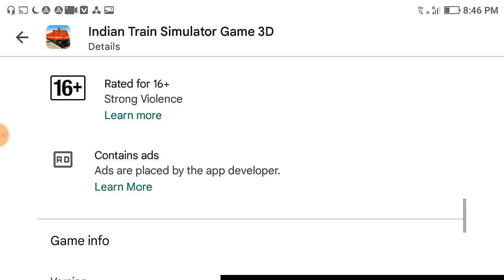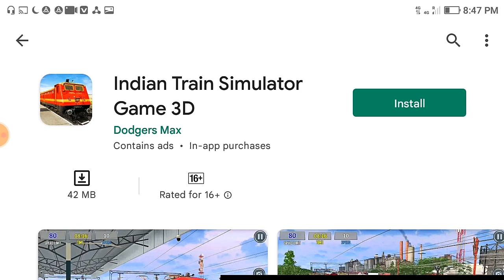New Indian Train Simulator Release In Play Store | New Train Game Download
welcome to indian railway junction of indian train simulator game.

Indian train simulator games are the most challenging Indian Train games around the world. Download this amazing Indian Train Simulator Game 3D to explore the world of indian express train games and Indian Rail Road online for free. This free Metro Train Simulator train ka game is famous due to its unique gameplay of City Bullet Train Subway Simulator train races. Many famous real trains are added in this Indian Railway Train game like Jan Shatabdi, Rajdhani, Garib Rath, Duronto, Utkrisht, Parcelvan, Mahamana, Humsafar. These train names are much popular in express train india and Electric Train games 2018. Make sure you will drive this Electric Train and beijing train properly in the train simulation new Indian trains game. This Indian Metro Train Simulator gives you a realistic Indian train driving experience you can be the indian train driver by playing these Indian Railway Simulator games and city train driving simulator games. Your duty in the Rajdhani train simulator is to pick up the passengers of the Garib Rath train simulator and drop them off station to station in the drive city train driver simulator freight train games and flying train games.
Be a loco pilot of Modern Indian Train and Indian locomotive driver in Indian’s best train simulator Rail Tracks(Roads) game. Drive Shatabdi train simulator of the best Indian train simulator game through major cities of Indian railways. Race your inidan blue train to delhi and Rajdhani Express train to kerala in the Indian Train Business railroad simulation game. Enjoy the real train driving adventure of Duronto Express, Shatabdi Express, and Garib Rath Express of Indian Railway Business in the Best Railway Track Systems. locomotive trainyard and electrified rail roads are designed to drive Indian Rail Gadi in this train chalane wala game and train jaane wali game. smart Indian Train driver does not rely on only train engines it includes Bullet Train Driving techniques as well. So drive local metro engines Real rail gadi smartly. A small mistake can lead you to failure in train driver training simulator and driving real trains simulator games. Use all camera views of the Railway Train Simulator to see the Train Ramp clearly in the train hijack game and train hard game. You have multiple india train details on your dashboard of dense city subway stations. choose the City Train Simulator track wisely as it depends on your train dispatchers and train india services of Railway Empire. Announce Train Stations to Train Traveller through railway foreman of mobile train simulator Indian railroads in this Indonesian Train Sim game. Be on time in this train game new train wala game. Track Changing is important where trains coexist at the same time on Ind Rail Road of this rail g new game.

City Train Subway Simulator game Features are:
high quality train simulation game with 3d Rail tracks
Train Games 3D City train driver sim 2019
train simulator 2020 new 3d real games new
3d graphics of Indonesian railway station and Indonesian Train
Advance Metro Train Sim 2020 of the real Railway system
Real-time animation of Indian business train driver

Download this euro train simulator free from the play store and become a real Indian railway driver of Train Driver Simulator train wali game and Train games 2020. Fantastic Indian Metro Train model with Duronto train simulator interiors, seats, and births of trainz simulator Railroad Game. Collect the cash reward from Railroad Tycoon after dropping off the passengers of Indian Train Racing railroad games.